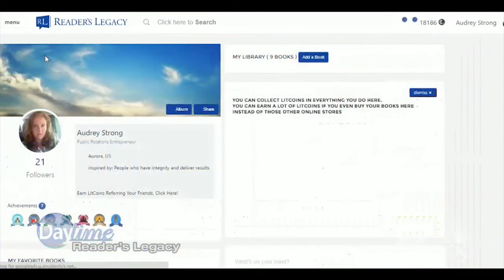Ken Dunn on WFLA Channel 8 Daytime